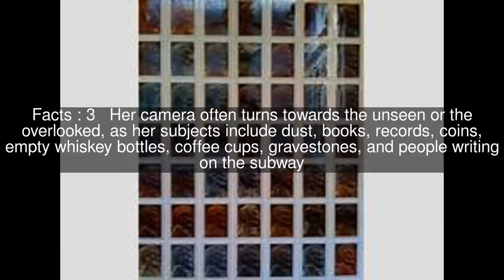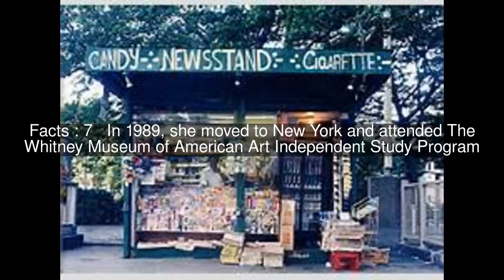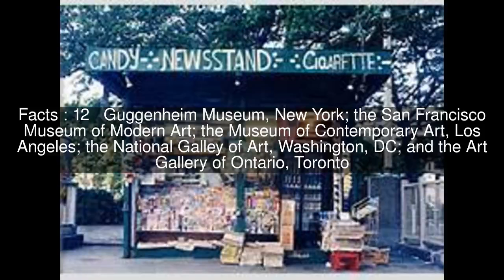Moyra Davey Top #12 Facts